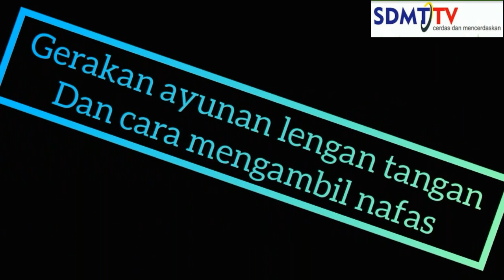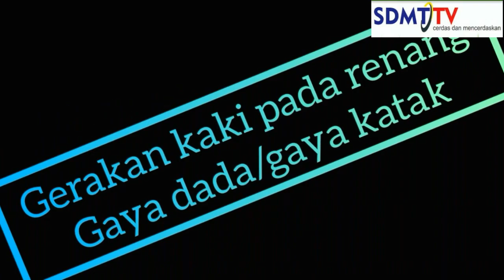Gaya Dada - PJOK SD